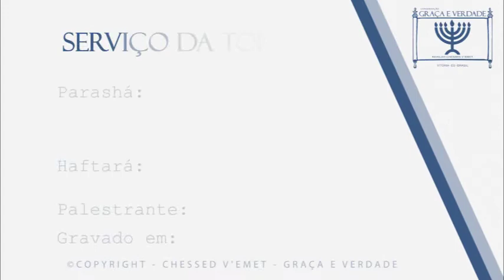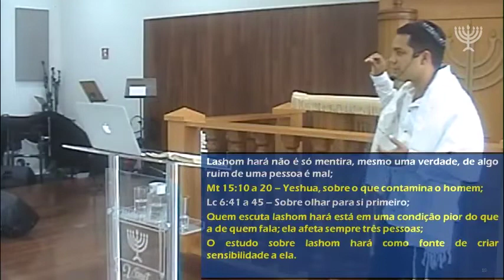20 Tetsavê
© - Copyright